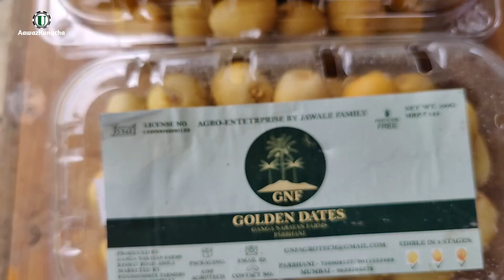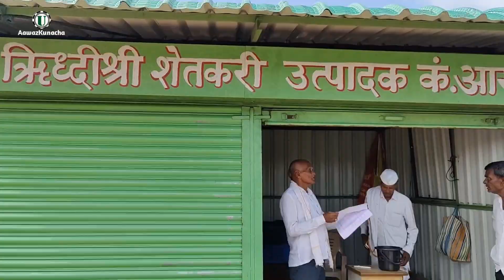खजूर शेती दत्ता नारायणराव जावळे असोला ता.जि.परभणीDates farming Datta Narayanrao Jawle Asola Parbhani